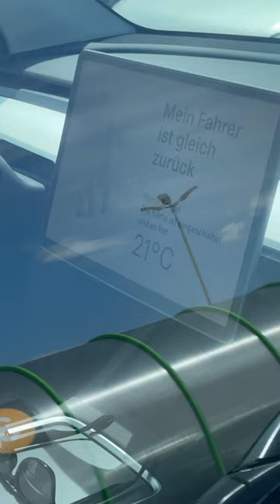When letting our dogs inside the car alone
Letting them inside our car without worry.

Aikido & Basko von der Max Au